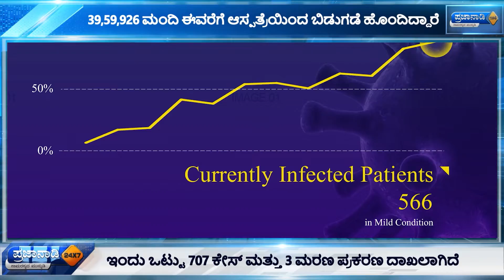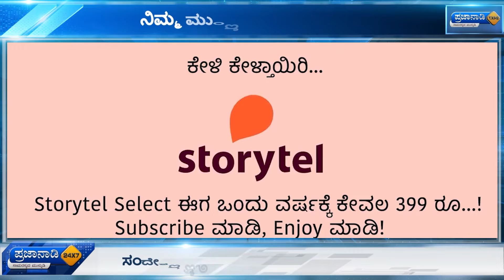ಚಿತ್ರಾಹ್ನ! ಹಾಟ್ ಸುದ್ದಿಗಳ ಮೃಷ್ಟಾಹ್ನ!